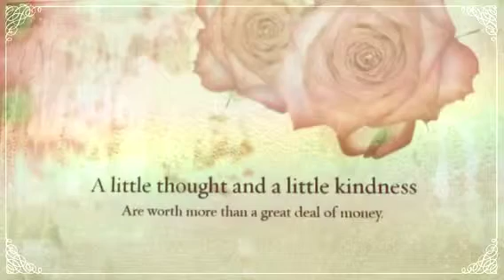Jody Raines WebMarCom Kindness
Jody Raines WebMarCom sharing uplifting quotes about kindness. Smiles and happiness and positive energy vibes to my friends.